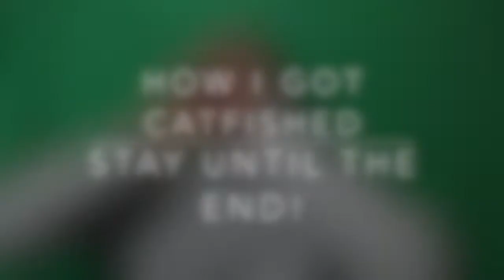Storytime I GOT CATFISHED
Have you ever been catfished? How can you like the video and not like it?